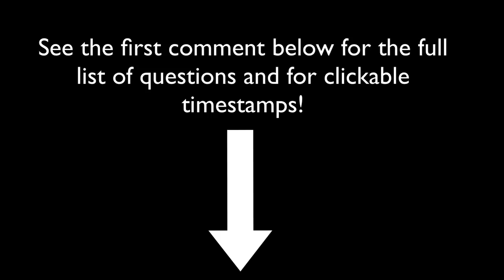Ask Me Anything About Nutrition, February 17, 2019 | Mastering Nutrition #59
On February 17, members of the CMJ Masterpass joined me in a live Zoom meeting to ask me anything about nutrition, and here’s the full recording!

We talked about lots and lots of things: using the Oura ring to measure HRV and optimize athletic performance and recovery, what to do in the context of diabetes if T3 doesn’t increase your heat production, whether keeping warm with clothing has health benefits if you can’t get your body temperature up, what to do about high morning glucose, how to get rid of heavy metals, how to repair bone, what vegans should do to get arachidonic acid levels up, zinc and copper supplementation, kale and spinach smoothies, blood donation when your transferrin saturation is high but your ferritin is low, dealing with a high resting heart rate, lots of questions on organic acid markers, how estrogen can mess up vitamin B6 markers even in men and when that means you should lower your protein intake, whether combining carbs and fat makes people fat, how many eggs to eat a day, how the nutritional needs of children are special, vitamin A toxicity in and out of pregnancy, creatine non-responders, intermittent fasting hurting sleep…

If you’d like to participate in the next Q&A, consider joining the CMJ Masterpass. Use this link to get a 10% lifetime discount

Ample is a meal-in-a-bottle that takes a total of two minutes to prepare, consume, and clean up. It provides the right balance of nutrients needed for a single meal, all from a blend of natural ingredients. Ample is available in original, vegan, and keto versions, portioned as either 400 or 600 calories per meal. I'm an advisor to Ample, and I use it to save time when I'm working on major projects on a tight schedule. and enter the promo code “CHRIS15” at checkout for a 15% discount off your first order.”

Our Native American ancestors believed that eating the organs from a healthy animal would support the health of the corresponding organ of the individual. Ancestral Supplements has a nose-to-tail product line of grass-fed liver, organs, "living" collagen, bone marrow and more... in the convenience of a capsule. For more information or to buy any of their products, go Save 23.5% off all Ancestral products all the time by joining the CMJ Masterpass and use the code LITE10 to get 10% off the membership fee for life.

This episode can be viewed on my web site, where you will find references and related

To get these episodes free of ads, with transcripts, and weeks or sometimes even months before they are released to the public, along with access to monthly live Q&A sessions, sign up for the CMJ Masterpass Use the code LITE10 to get 10% off.

There are two ways to discuss this episode, besides the comments below:
1. Discuss it in The Masterpass FREE Forum, which is freely open to everyone,
2. If you’re a Masterpass member, discuss it in the Masterpass Discussion Group, found in your dashboard.